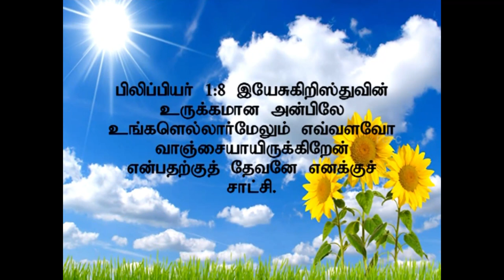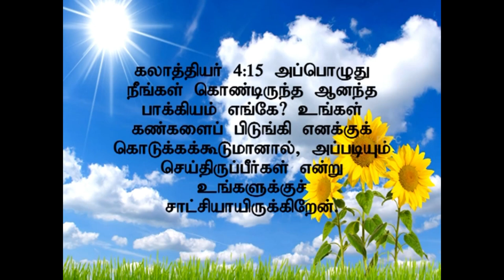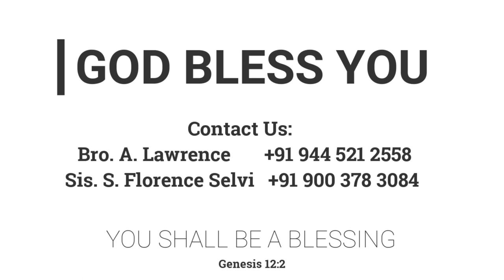சபை ஐக்கியம் | 28.07.2013 | Pr. I. வினில் சதீஷ் | Kadamalaikuntu FGPC